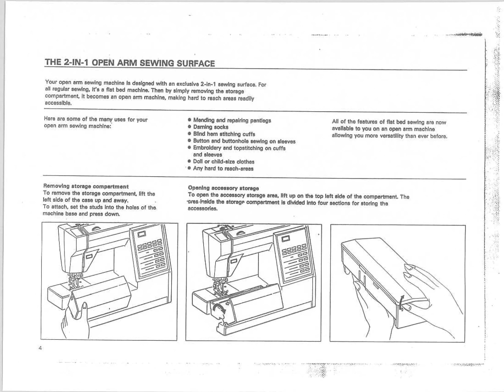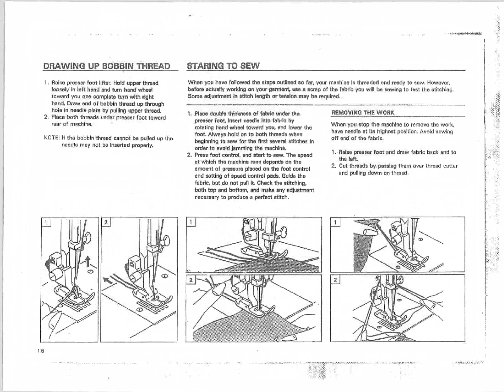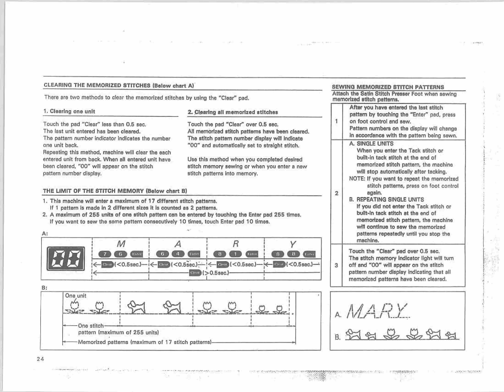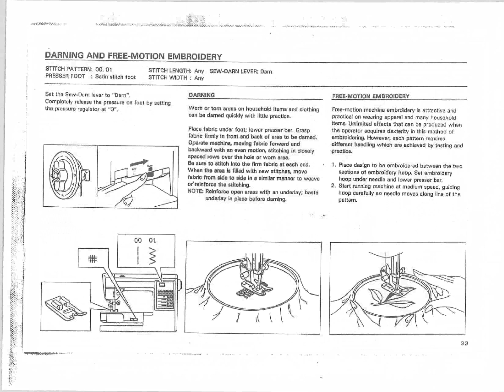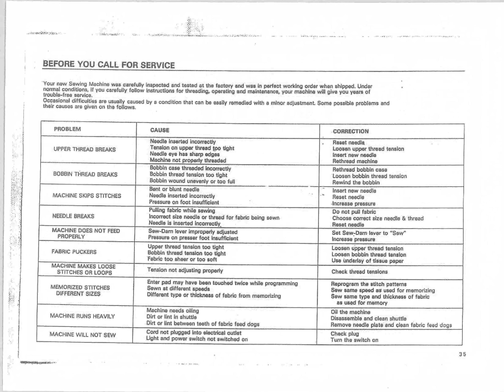Manual Riccar EC5900 Nähmaschine Sewing machine Швейная машина Instruction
ماكينة الخياطة
تعليمات للاستخدام
maquina de coser
Instrucciones de uso
maszyna do szycia
Instrukcje użytkowania
machine à coudre
Instructions d'utilisation